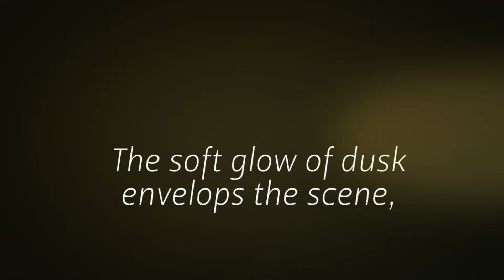Dusk Retreat Light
Dusk Retreat Light Video Slideshow Style produced by Imajayne.